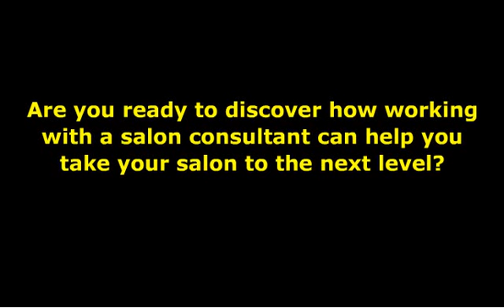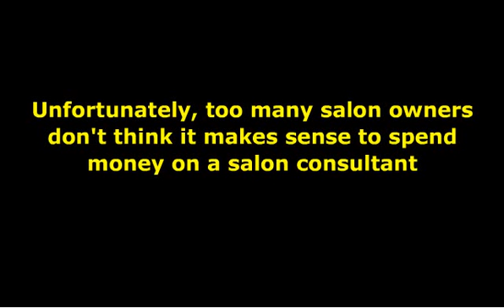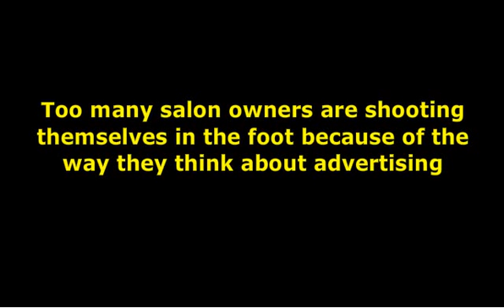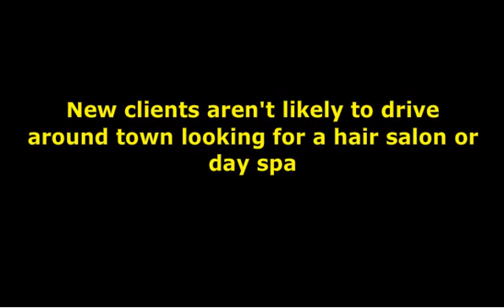Is A Salon Consultant Necessary? Why Would You Need A Salon Consultant?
Is A Salon Consultant Necessary? Why Would You Need A Salon Consultant? - Well, if you are making more money in your salon than you can spend. than you don't need a salon consultant. For everyone else, it's something you should definitely consider.

salon consultant software
salon business consulting
salon consultant jobs
salon geeks